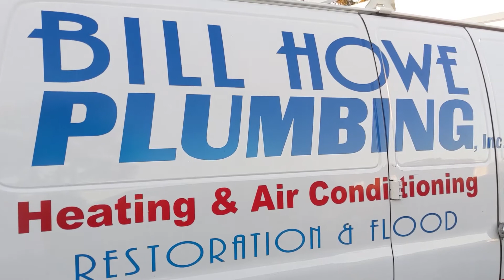Behind-the-Scenes at the San Diego Food Bank: Volunteers During the Pandemic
The San Diego Food Bank and our North County Food Bank chapter rely on the steadfast support of a robust network of volunteers to help maintain operations and to ensure we can continue to provide vital emergency food assistance to hundreds of thousands of local families and children per month throughout the county.

A special thank you to Bill Howe Plumbing and their dedicated team of employees, who is featured in this video, for donating their time and energy once a month to help the Food Bank sort and inspect nutritious food to distribute to local families in need for nearly a decade!

If you are interested in supporting the Food Bank’s mission through volunteerism, please for more information and to sign up for a future shift today!